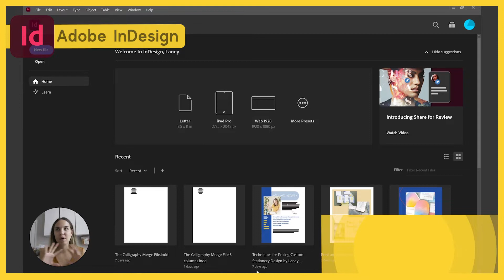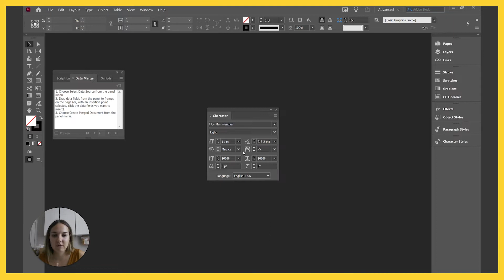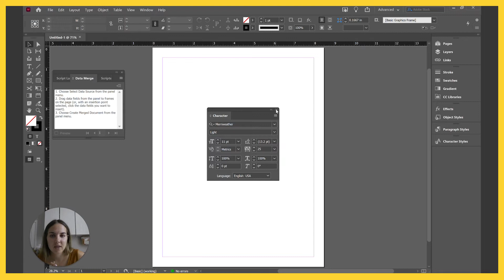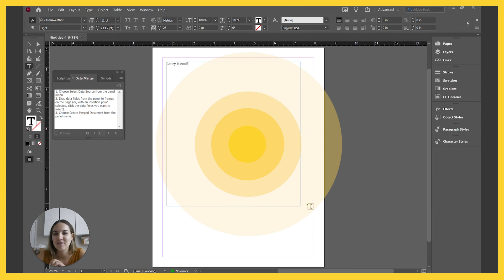How to Change Default Settings in Adobe InDesign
If you haven't already been using this trick to set your default settings, it's going to change your life!

FREE Facebook Community for Stationery Designers!